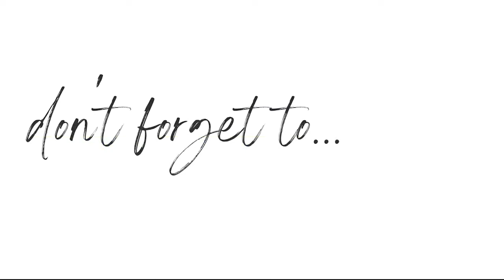Ep 274: Closet Edit with Sarah Sailors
Joining me today is  one our SBO Partners, Sarah Sailors Founder, of Styled by the Wave . Sarah is on a mission to end the mindset of  “I have nothing to wear” by teaching women how to maximize their closets and their confidence.

Whether it’s decluttering your closet, personal shopping or styling fresh new looks with the pieces you already own, Sarah helps her clients create a lifestyle look that is synonymous with your personal brand.
Sarah is based in Athens, GA where she lives with her husband and their little girl.

During our conversation Sarah shares why she chose closets as her “niche” in the organizing space and why she feels that your clothes help tell your story.

For so many of us, our wardrobe can stir up a sea of emotions. Whether your closet is filled with clothes from your previous professional life, or shelves filled with skinny jeans that you wish you could fit into.

We want you to feel good about yourself, and the clothes you own. When you’re ready to embark on a closet edit, Sarah shares some of her favorite tips including:
Starting with a solid foundation of basic pieces
Supplementing with 2-3 trendy items
Edit your wardrobe twice a year
Creating a Legacy Box for keepsakes
Allowing your wardrobe to reflect your lifestyle
Check out the links below to connect with Sarah!

Xoxo-
Laurie

SARAH’S BOOK RECOMMENDATION
THE MOST POWERFUL WOMAN IN THE ROOM IS YOU

EXCLUSIVE PROMOS FOR TOL LISTENERS!

Are you a Professional Organizer, or thinking about becoming one? We would love to talk to you about our SBO Partner Program!

Follow the link below to get started!

FOLLOW TOL to have new episodes downloaded each week!
REVIEW Social Influence is the most impactful way to help others find our show!

Grab my Enneagram and Clutter Course to learn more about you and the why behind your clutter!

Struggling with Clutter?

Stop feeling like a Hot Mess!
HOT MESS: A Practical Guide to Getting Organized is my witty little survival guide that helps you get to the root of your clutter. Learn about the 3 types of clutter, Physical, Emotional, and Calendar, along with how to avoid the 5 Clutter Pitfalls

Now is the time to reclaim time, find freedom, and feel empowered from the “stuff” that is holding you back.